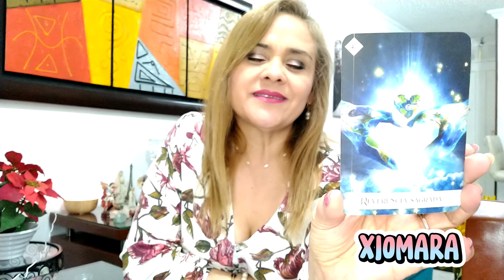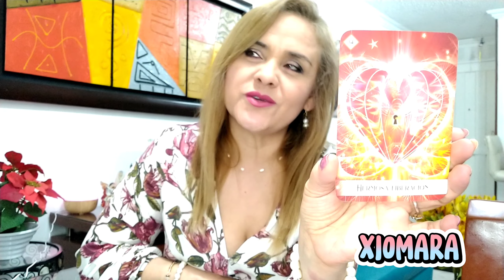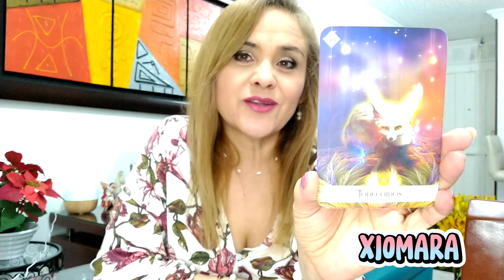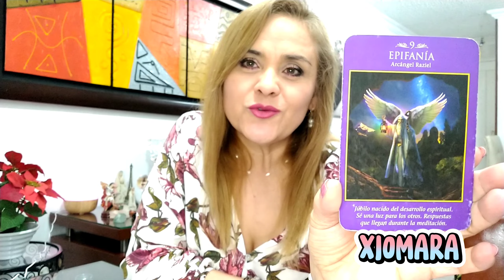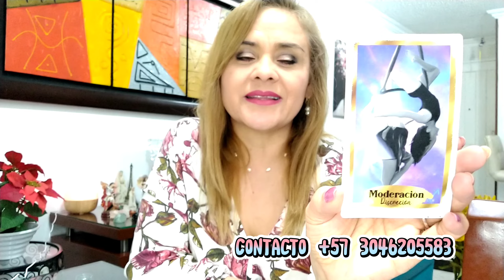SAGITARIO ♐ WAW QUÉ LECTURA! 🧐🤯💪🏻💘🌟✨🔥🎁💫❤️